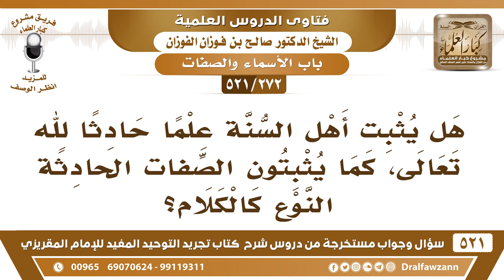[272 -521] هل يُثبت أهل السنة علماً حادثاً لله تعالى، كما يثبتون الصفات الحادثة النوع كالكلام؟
-[272 -521] السؤال: هل يُثبت أهل السنة علماً حادثاً لله تعالى، كما يثبتون الصفات الحادثة النوع كالكلام؟
الجواب: الله جل وعلا عليمٌ بعلمه الأزلي ويعلم ما يحدث وقت حدوثه، يعلم بعلمه الأزلي أنه سيحدث، ويعلمه أيضًا إذا حدث، وهو ما يُسمونه بعلم الظهور عند حدوثه.
للاشتراك في قناة الشيخ صالح الفوزان

للاستفسار والإقتراحات والدعم
رئيس الفريق
لمشروع كبار العلماء